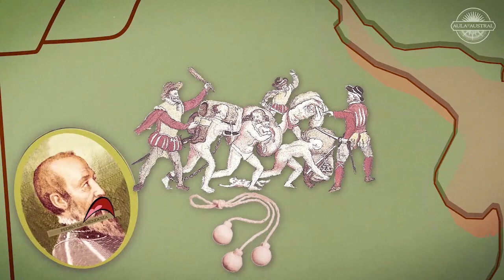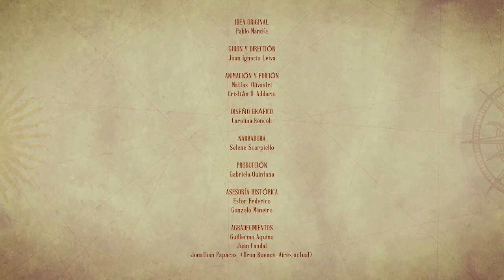Capítulo 1 - La fundación de Buenos Aires